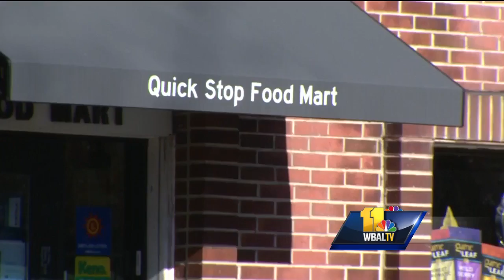Video: Howard County police look for suspects in double stabbing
Howard County police are offering a $5,000 reward for information in a deadly double stabbing that took place on Christmas night.